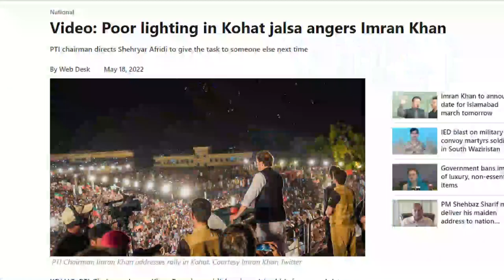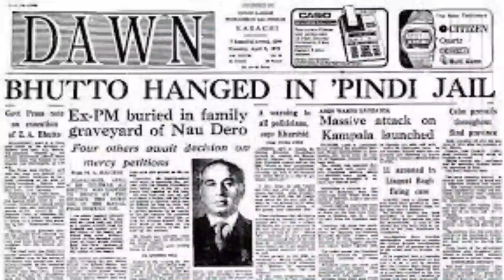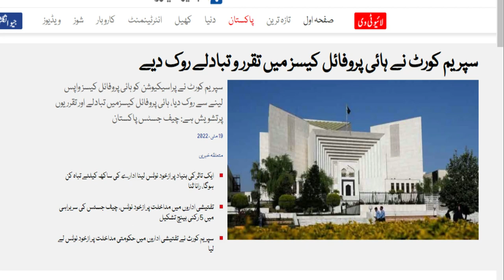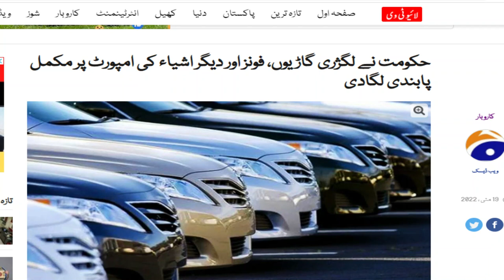Supreme Court of Pakistan is Active for whom|suo motu case|Imran Khan Favorite of Establishment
CJP Ata Bandial took the notice of perceived interference